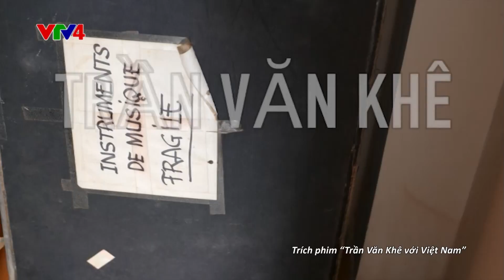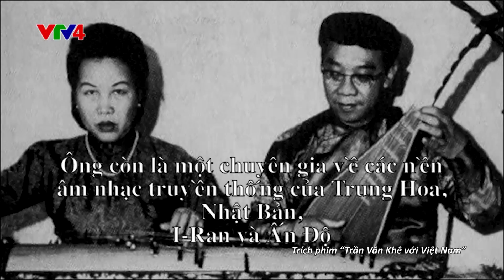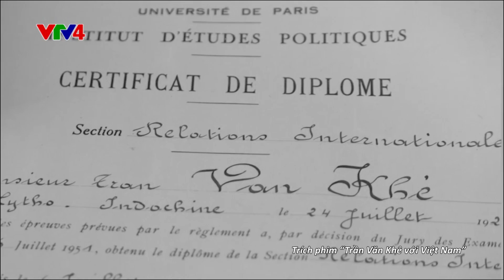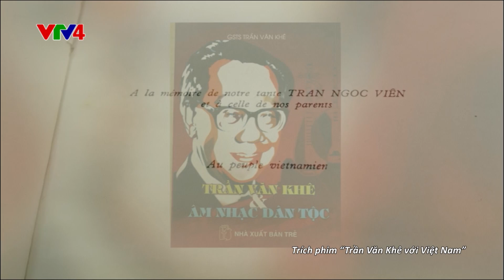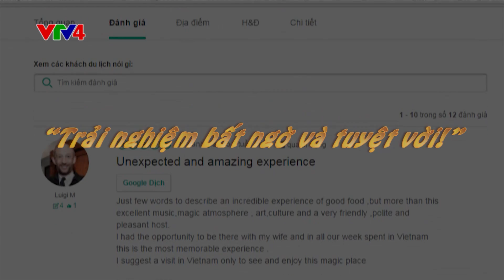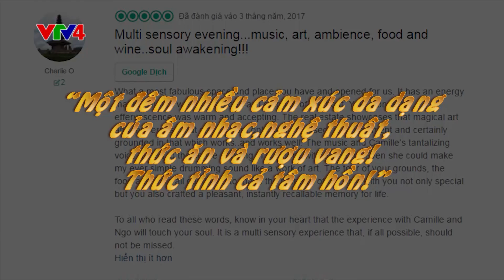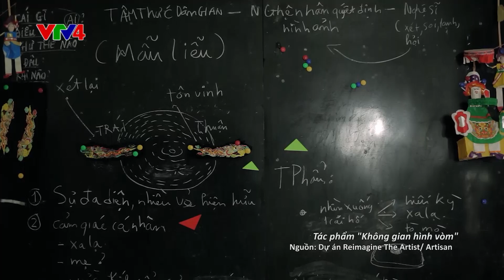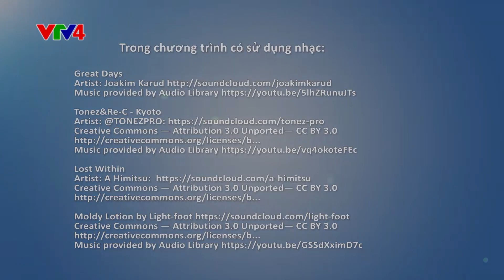Gặp gỡ khán giả VTV4 - 23/06/2017